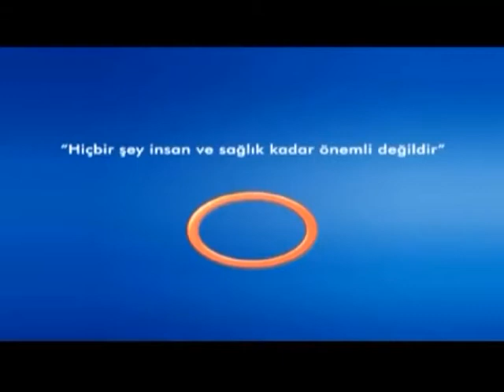Kalp Hastalıklarında Yanlış Bilinenler ?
Kalp Hastalıklarında Yanlış Bilinenler ? Avrasya Hospital Kalp Damar Cerrahisi Uzmanı Doç.Dr. Ali Rıza Cenal